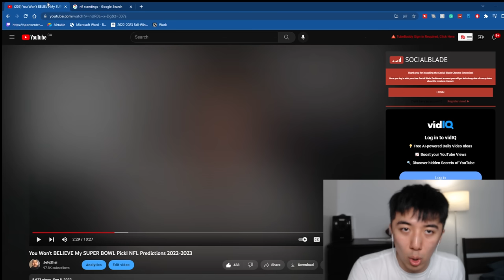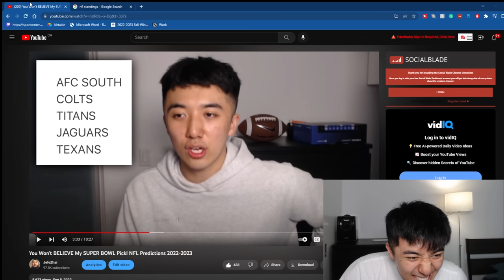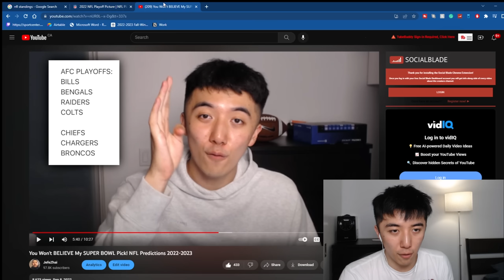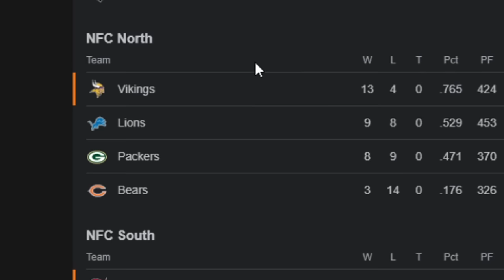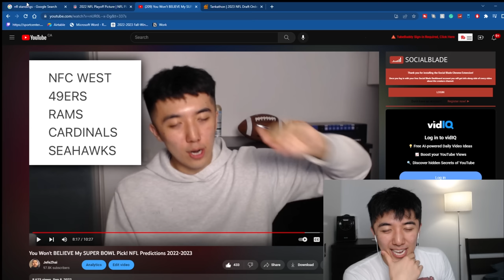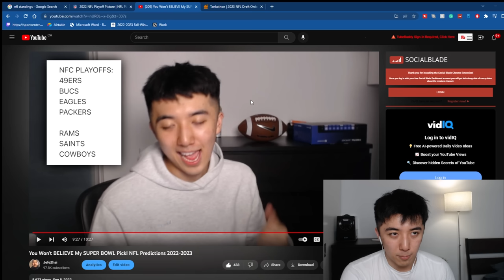Reacting to my NFL Predictions I Made at the start of the year….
I reacted to my nfl predictions that I made before the 2022-23 NFL season started. this was kinda embarrassing ngl

Live streams!